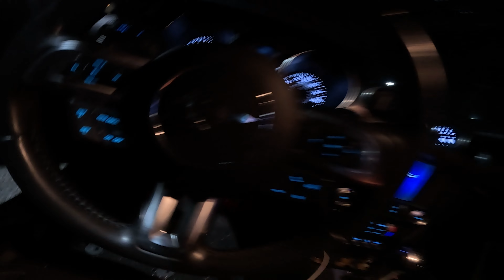LATE NIGHT MUSTANG GT CUTTING UP TRAFFIC POV 🐎